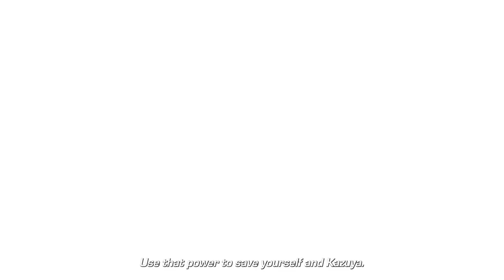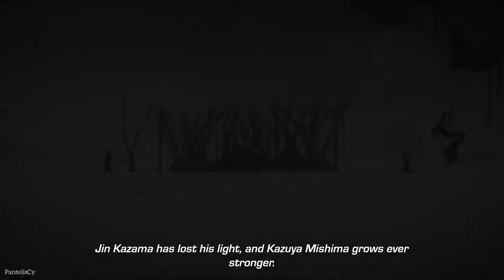Tekken 8 - Story Trailer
Tekken 8